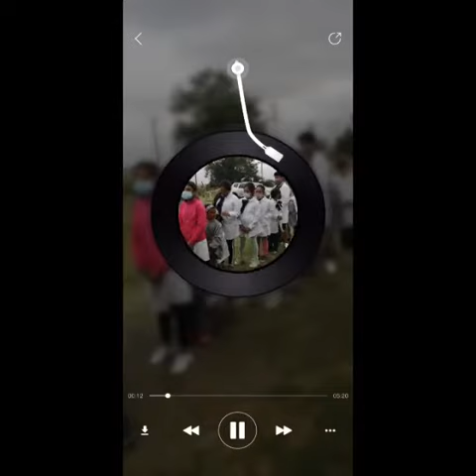4to Encuentro de Escuelas Rurales- Sede “Bellaco”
Día 1- Sede Escuela N°36 de "Bellaco"